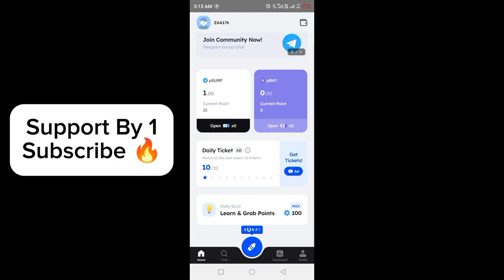Marina Protocol Answers Today 12 May 2024 | Quiz Answers Today in 1 minute MarinaProtocol Airdrop